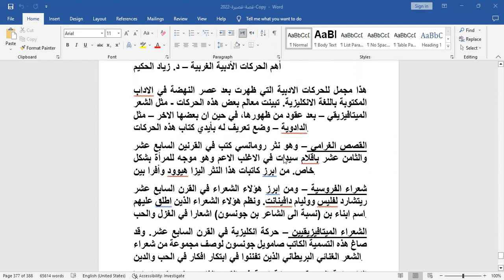literary movements in English Literature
Introduction to literary movements مقدمة  فى  الحركات الادبية

Literary movements are a way to divide literature into categories of similar philosophical, topical, or aesthetic features, as opposed to divisions by genre or period. Like other categorizations, literary movements provide language for comparing and discussing literary works

English Literature Periods

THE ENLIGHTENMENT (NEOCLASSICAL) PERIOD (C. 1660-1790)

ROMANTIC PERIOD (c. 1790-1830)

VICTORIAN PERIOD And The 19th Century (c. 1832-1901)

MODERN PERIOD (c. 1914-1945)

POSTMODERN PERIOD (c. 1945 onward)

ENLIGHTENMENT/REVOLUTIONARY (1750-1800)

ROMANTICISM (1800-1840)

Top 6 Literary Movements

Romanticism (1800 to 1850). ...

Transcendentalism (1820 to 1840). ...

Modernism (1870 to 1940). ...

Harlem Renaissance (1918 to 1930). ...

New York School (1950 to 1970). ...

Postmodernism (1960 to 1990).

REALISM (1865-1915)